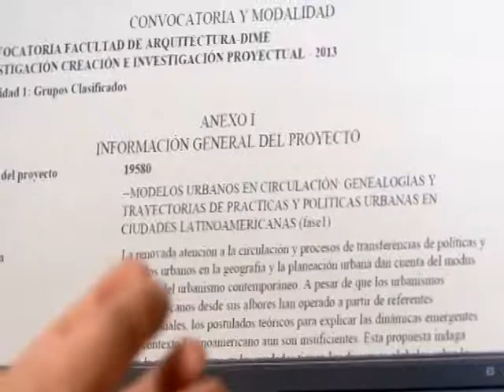Medellín, inspirada en experiencias del mundo - Universidad Nacional de Colombia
El modelo de ciudad de Medellín está inspirado en la “monumentalización” de la periferia de la Barcelona de los años 80. La asociación con el urbanismo social que se da en la ciudad paisa a través de la arquitectura de calidad para los más pobres es hoy un referente a nivel mundial.